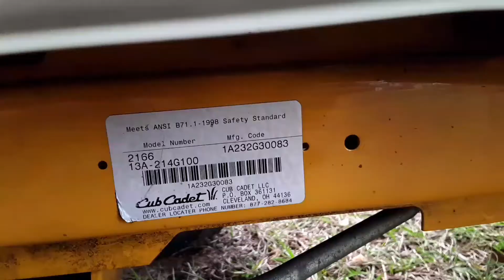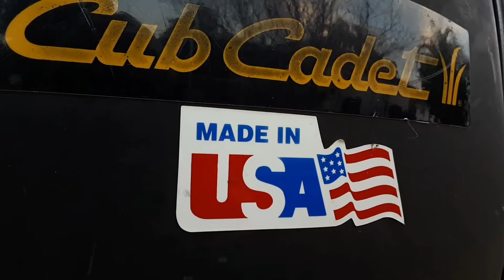Cub Cadet Series 2000 Model 2166 Riding Lawnmower